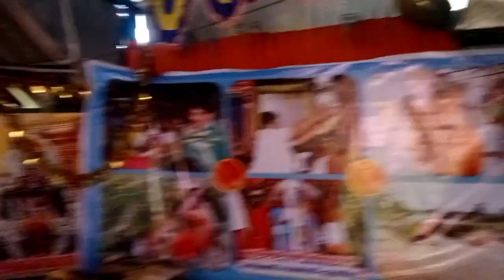இன்றைய 08-01-2023. ஞாயிறு சிறப்பு அன்னதானம் அக்கினிகாளி ஆலயம் 🔱